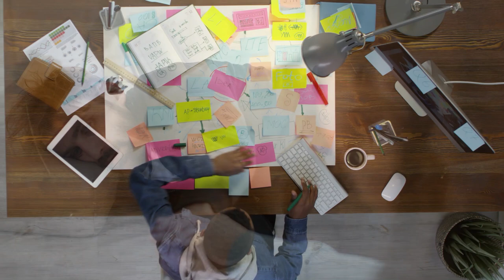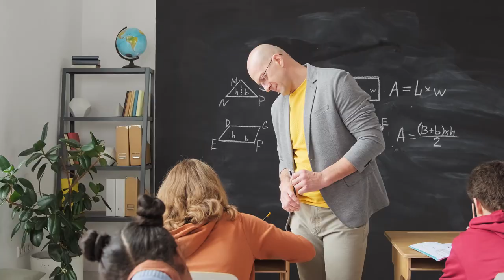Unveiling The Truth Behind Burnout - It's NOT What I Thought it Was!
Unveiling the truth behind burnout. It's not what I thought it was!  Here's the truth! You might think, "Okay, I'll just take a vacation, and everything will be fine." Right? Well, not quite. to see how an easy-to-do daily morning routine will change your life and help you avoid burnout.

Burnout is a complex phenomenon that cannot be attributed to a single factor.
Burnout is more than just being tired.
It can affect anyone, regardless of job or passion.
Vacations alone aren't a cure-all.
Stress and burnout are different beasts.
It's not exclusive to high-stress jobs.
Burnout won't magically disappear on its own.
It's not just about working too much.
And quitting your job isn't always the answer.
By understanding these truths, you're already on the path to better managing and preventing burnout.

Chapters
00:00 7 Common Myths About What Causes Burnout
00:24 Myth #9: Burnout Can Be Cured Quickly With Simple Solutions
02:07 Myth #10: Burnout is a Sign of Weakness
03:50 Myth #11: Only Work Can Cause Burnout
05:22 Myth #12: Burnout Only Affects Mental Health
07:04 Myth #13: Burnout Only Happens to Adults
08:39 Myth #14: Burnout is the Same for Everyone
10:24 Myth #15: Burnout is a Modern Phenomenon